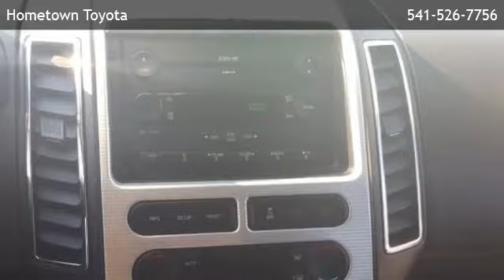2007 Ford Edge SEL PLUS - Cairo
Hometown Toyota
 is offering a 2007 Ford Edge SEL PLUS in Ontario, OR.

Stock Number: 18027A
Engine: Gas V6 3.5L/213
Transmission: 6-Speed Automatic w/OD
Exterior Color: White
Mileage: 141396

6-Speed Automatic w/OD Gas V6 3.5L/213 All Wheel Drive 3.5L V6 DURATEC ENGINE  (STD) All Wheel Drive Traction Control Stability Control Tires - Front All-Season Tires - Rear All-Season Aluminum Wheels Temporary Spare Tire Power Steering 4-Wheel Disc Brakes ABS Rear Spoiler Automatic Headlights Fog Lamps Heated Mirrors Power Mirror(s) Mirror Memory Intermittent Wipers Variable Speed Intermittent Wipers Keyless Entry Power Door Locks Power Driver Seat Power Passenger Seat Leather Seats Bucket Seats Heated Front Seat(s) Driver Adjustable Lumbar Pass-Through Rear Seat Power Outlet Floor Mats Cruise Control Leather Steering Wheel Adjustable Steering Wheel Tire Pressure Monitor Power Windows Power Door Locks Keyless Entry Power Door Locks Engine Immobilizer Climate Control A/C A/C Rear A/C Rear Defrost AM/FM Stereo CD Changer CD Player MP3 Player Steering Wheel Audio Controls Auxiliary Audio Input Power Outlet Auto-Dimming Rearview Mirror Driver Vanity Mirror Passenger Vanity Mirror Driver Illuminated Vanity Mirror Passenger Illuminated Visor Mirror Power Outlet Power Outlet ABS Driver Air Bag Passenger Air Bag Passenger Air Bag Sensor Front Head Air Bag Rear Head Air Bag Front Side Air Bag Rear Side Air Bag Traction Control Stability Control Child Safety Locks

Hometown Toyota
313 SE 13th St
Ontario,OR 97914